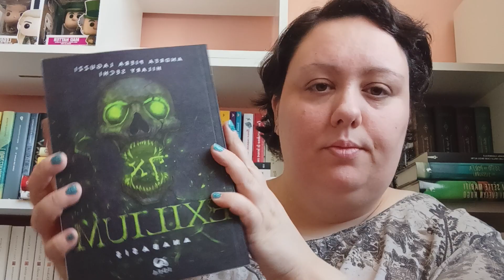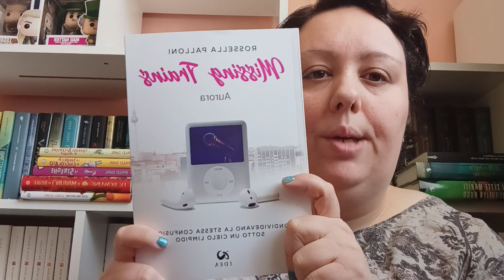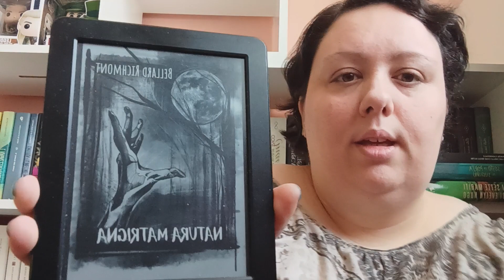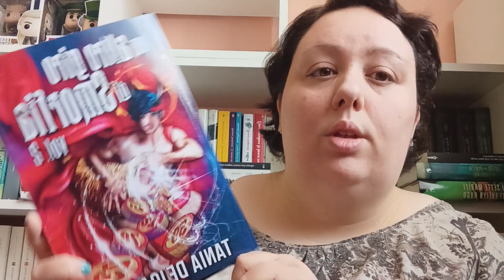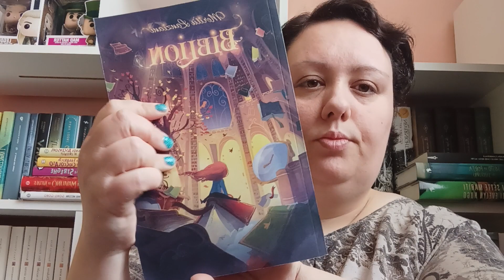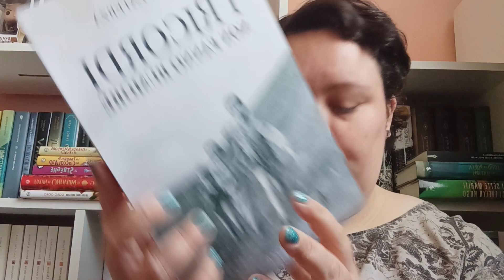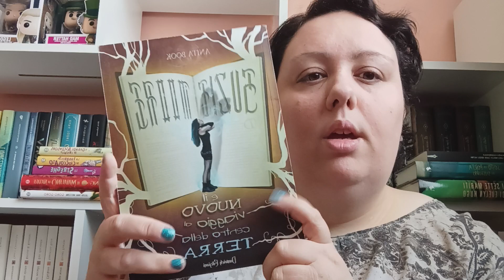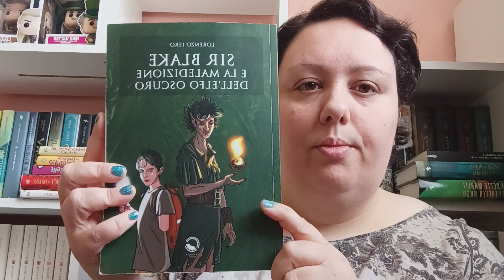Libri di autori e case editrici poco conosciuti + auto pubblicazioni di vari autori